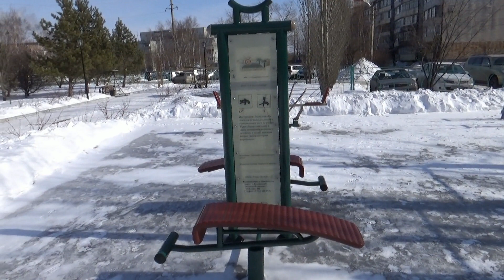Уссурийск, зимний сквер, февраль 2021 г.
Сквер имени В. М . Кузьменчука (директора Уссурийского картонного комбината) в районе «Междуречье», благоустроенный в конце 2018 года. Снято 18 февраля 2021 г.